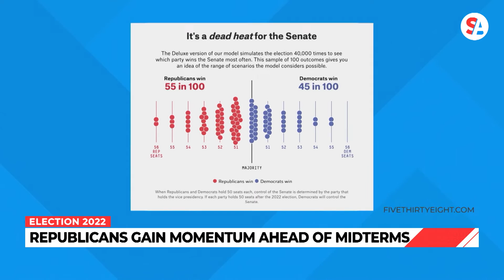Democrats' momentum stalls ahead of midterm elections